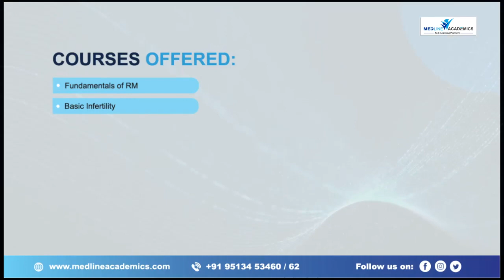Welcome to Medline Academics | Dr. Kamini Rao - Founder Chairperson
India's No.1 Training Institute in Reproductive Medicine, IIRRH is now Medline Academics!!!

Message from the Chairperson:
Nothing gives me more pleasure than engaging with bright young minds set to embark on the journey for professional fulfilment. In this regard I am pleased to present my new and most cherished venture - Medline Academics.

Medline Academics is a new endeavor that I have initiated to develop high quality training programs in key areas of reproductive medicine for aspiring clinicians, embryologists, counsellors, and nurses. The practical aspect of the training would involve hands on experience in state-of-the-art simulation lab in areas of Laparoscopy, Egg pick up, Embryo transfer, Hysteroscopy and Ultrasound among many others.

We are aiming to establish a benchmark globally in the field of training in reproductive medicine through this initiative.

I welcome you all to be a part of this initiative and I can assure you that these courses will add value and credence to your academic accomplishments.”

Medline Academics is an online education platform in the field of Obstetrics, Gynecology and Reproductive medicine commenced by Padma Shri Dr Kamini A. Rao, former founder and Medical Director of Milann. Medline Academics is an exclusive e-learning platform and first of its’ kind in Obstetrics, Gynecology and reproductive insight.

Dr. Kamini A. Rao, Medical Director of Milann and recipient of the Padma Shri, has a venerable clinical and research career in reproductive medicine. Her artistic energy, diversity and versatility are well acknowledged in the country’s medical and research community. Inspiring, enigmatic and a blessing to aspiring parents, she is an explorer and never stops teaching the masses on how to get every last second worth each day. Dr. Rao is best described as an individual with a fine blend of diligence, enthusiasm, determination and desire. The pioneering role that Dr Kamini Rao has played in the field of Assisted Reproduction has resulted from the extensive study, enormous research and credible achievement through dedicated service, adding value to her patients’ lives.

Courses offered:
• Basic Infertility Course
• Basic Andrology Course
• Basic course in IUI
• Training in Endoscopy, Hysteroscopy and Laparoscopy
• Fertility Nurse Training Program
• Basic Embryology Program
• Advanced ART Course for Clinicians
• Advanced ART Course for Embryologists

Discover the fusion of Medical Education with technology!